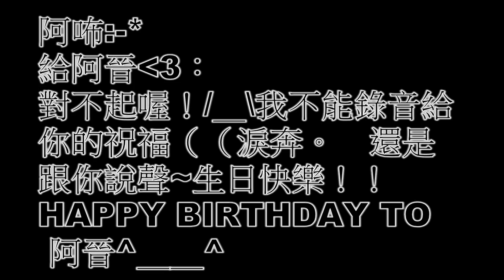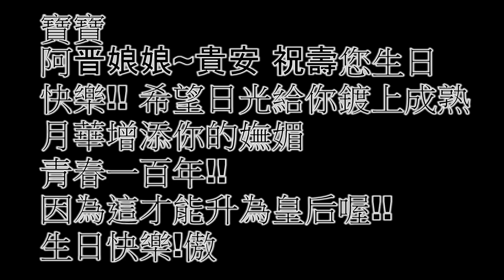阿晋祝您生日快樂喔~~